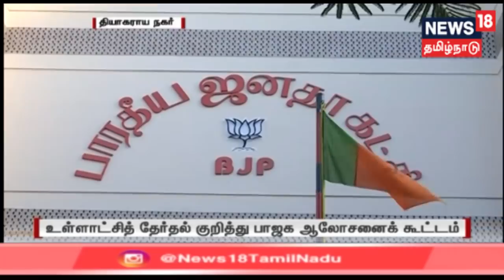காலை முக்கியச் செய்திகள் | Top Morning News | News18 Tamilnadu | 13.Nov.2019